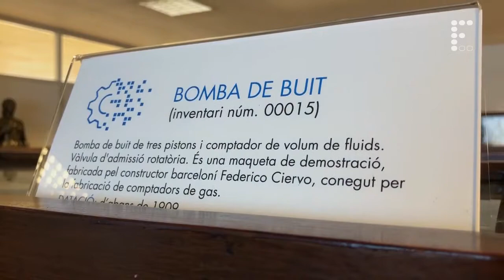L'ETSEIB exposa el seu patrimoni